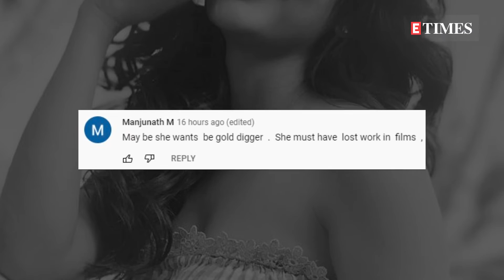Shocking! 'Fukrey' actress Priya Anand wants to marry 'godman' Nithyananda Swami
Film 'Fukrey' actress Priya Anand, who predominantly works in the Tamil and Telugu industry, is trending on social media owing to her comments towards Nithyananda, a Saint guru, and self-proclaimed 'godman.' In an interview with a Youtube channel, Priya Anand opened up about the guru man, who is absconding following accusations and charges of rape and abduction in Indian courts, and said she wants to marry him. She also stated that if she gets to marry him, there will be no need to change the last name as it's quite similar. Reacting to her statement, while one netizen said, 'Maybe she wants to be a gold digger', another commented, 'First send this lady to where he is now.'